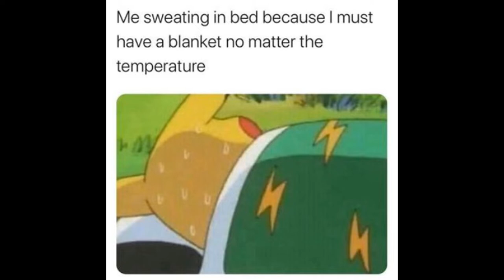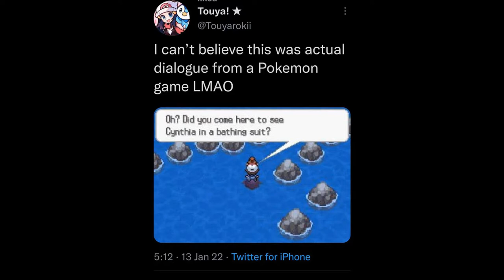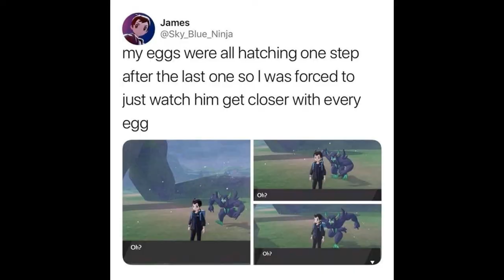Memes Only Pokemon Players Understand